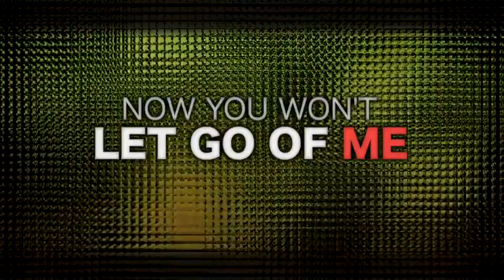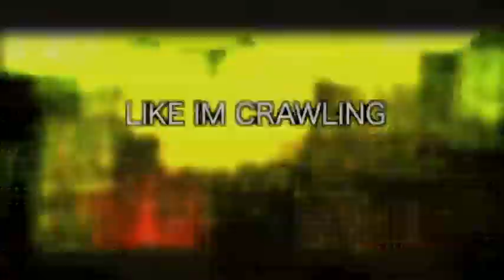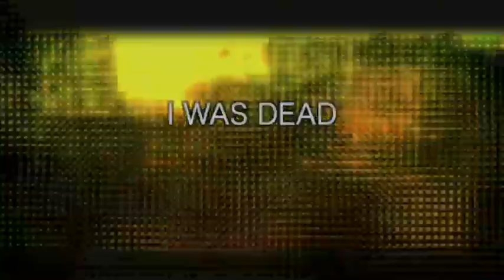Royal Tailor "Making Me New" [Lyric Video]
Program Used: FCPX
BG Loops: Niz
Album: Royal Tailor